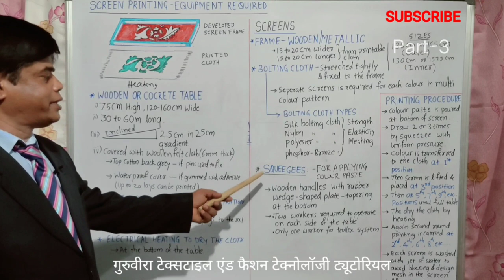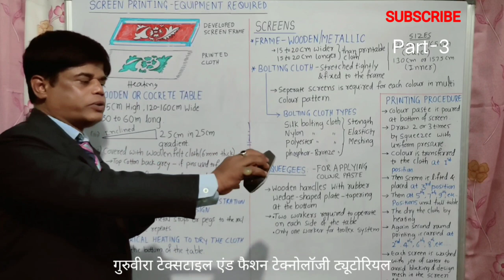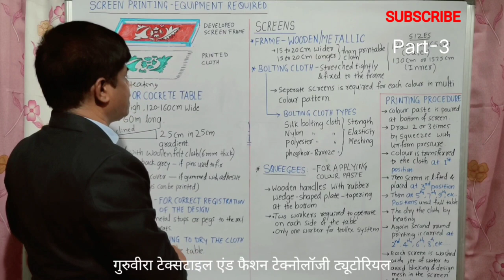Screen printing | Squeegee preparation | आवश्यक उपकरण | स्क्वीजी तैयारी